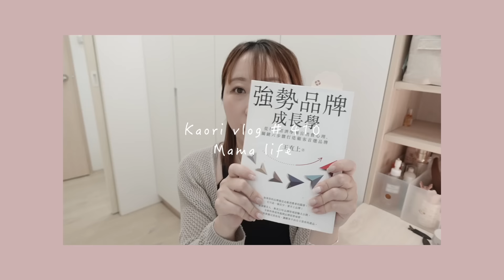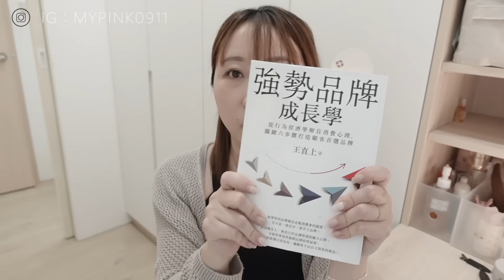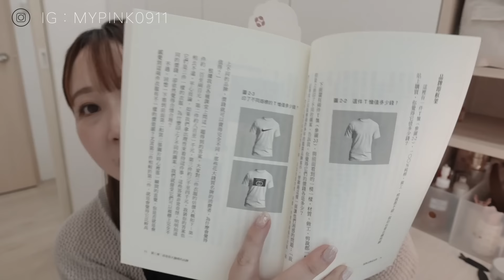精品包斷捨離🌷包包+彩妝用品收納 kaori vlog # 410